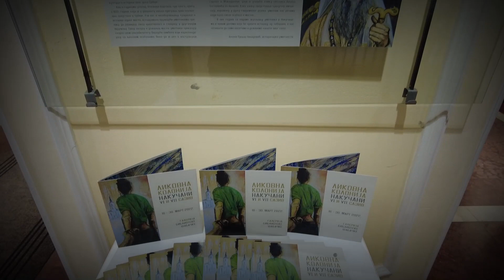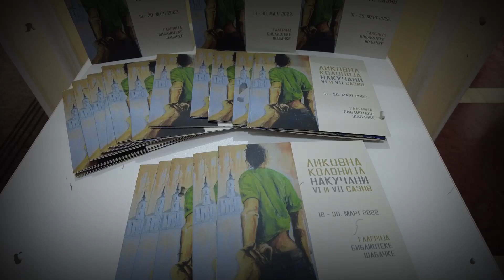Ликовна колонија Накучани - Библиотека шабачка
Идеја окупљања уметника око Цркве накучанске посвећене Светом Јовану Крститељу претворила се у један квалитетан атеље. Ликовна колонија Накучани траје већ 13 година без икаквих претензија организатора да буде „водећа“ у неком њеном ширем окружењу. Вечна потреба за дружењем и пријатељским надметањем које постоје код сликара, као и њихова жеља да у заједничкој изложби пруже нову енергију, али и да се из овог дивног краја преузму велике и моћне стваралачке снаге, утицали су да настану радови вредни пажње.          Библиотека шабачка је, желећи да подржи труд организатора, али и младе уметнике, по трећи пут организовала изложбу ове Колоније. На отварању су, поред Јелене Подгорац Јовановић, директорке Библиотеке, говорили Јелена Пјевац Ненадовић, историчарка уметности и свештеник Бранко Илић, један од организатора. Не можемо а да не споменемо и Милицу Алимпић Илић, која је један од оснивача и организатора Колоније, посвећена уметница која је на овај начин желела да оживи успомену на прву позоришну представу у Србији, коју је учитељ Игњат Васић приредио са ученицима по старозаветном тексту „Жртва Аврамова”. Црква и школа, као и у 19. веку, примили су у своје окриље уметнике који су, инспирисани природом и духовним и историјским наслеђем овог краја, стварали  слике, графике, иконе  и однели са собом дивне утиске остављајући завидан број квалитетних уметничких дела.

Посебност Ликовној колонији у Накучанима, одржаној 2021. године, поред уметника из Србије, Бугарске и Македоније, даје и учешће хаику-песника Дејана